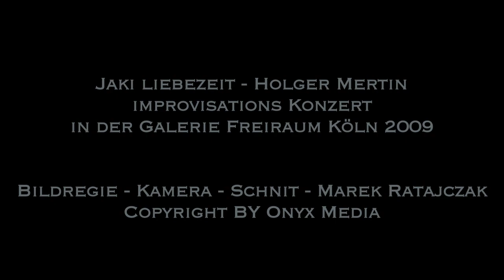Improvisation Konzert - Jaki Liebezeit Holger Mertin - Freiraum Köln 2009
Video by: Marek Ratajczak